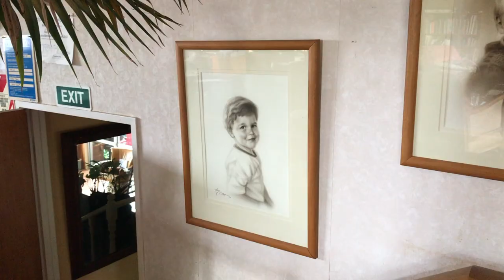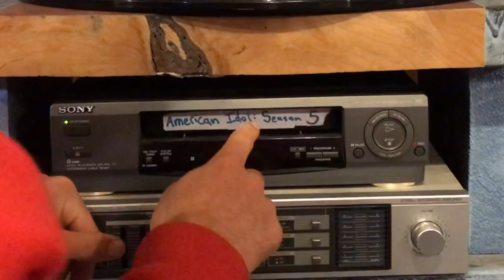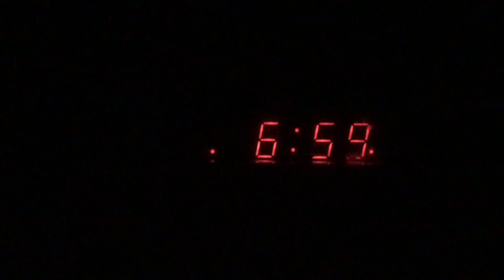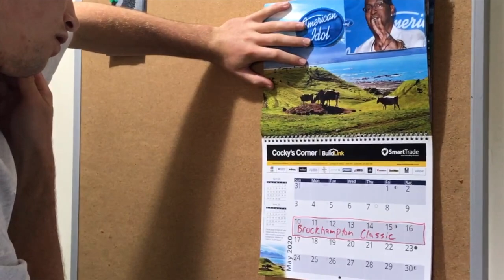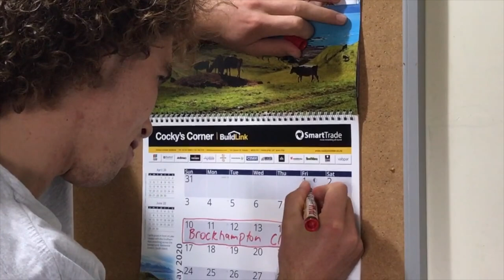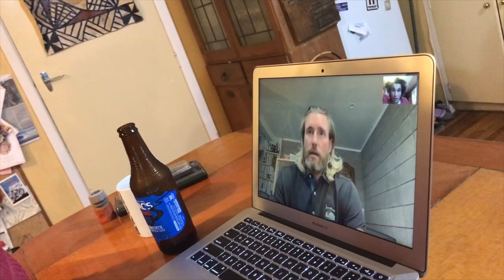WILDCARD: The Leighton Price Story (Short Film)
WILDCARD

Written / Edited by Matthew McGowan & Leonard Powell
Directed by Matthew McGowan
Sound Production by Leonard Powell

Shot on an iPhone7, edited on iMovie & Audacity

Made in New Zealand during Level 4 Covid-19 Lockdown